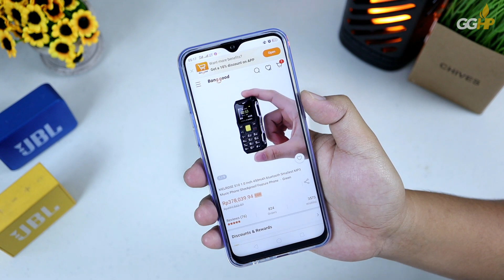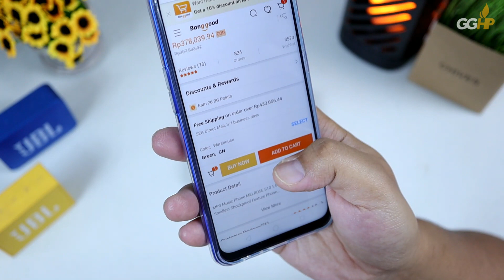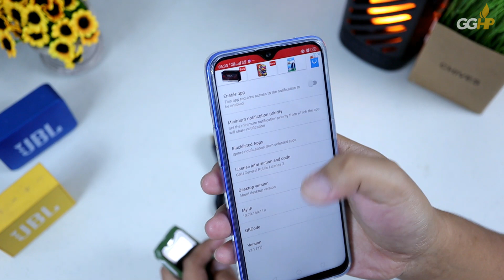HAPE 300-RIBUAN PALING IMUT + BANYAK FITUR: Unboxing Melrose S10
[GontaGantiHape.com] HAPE 300-RIBUAN PALING IMUT + BANYAK FITUR: Unboxing Melrose S10

Track: Anno Domini Beats - Distance

* PROMOTION